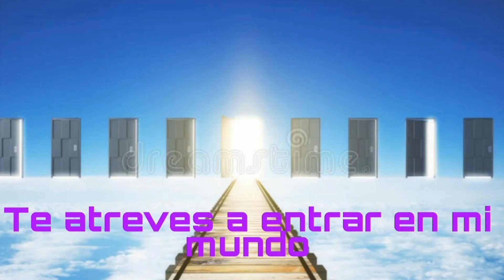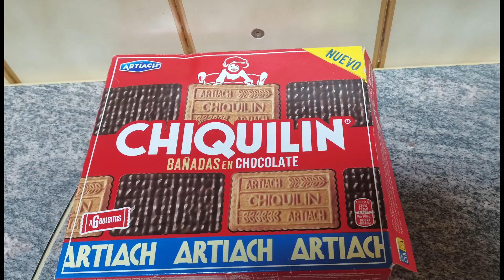probando las galletas de chiquilín de chocolate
bienvenidos al canal de los mundos de paco vk aquí encontraras ,videos de recetas de cocina .unboxing .blog, comentarios de los realitys show de tv ,paseos ,historias personales recomendaciones de canciones mías preferidas y trucos de cocina y limpieza y charlas de temas del corazón y viajes